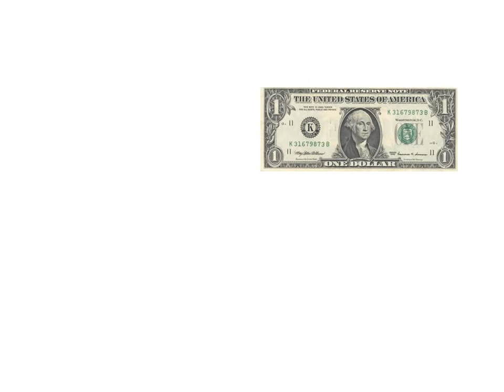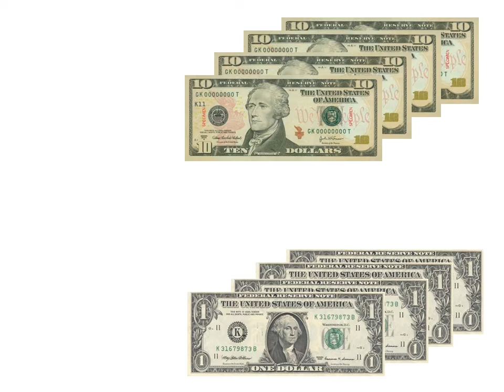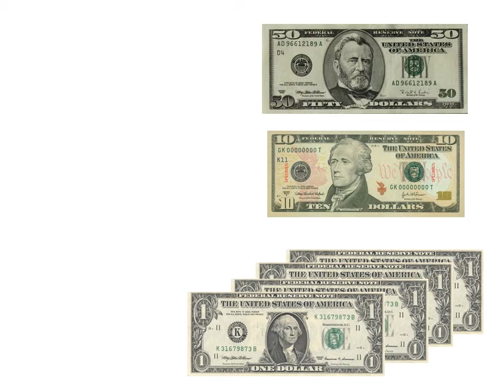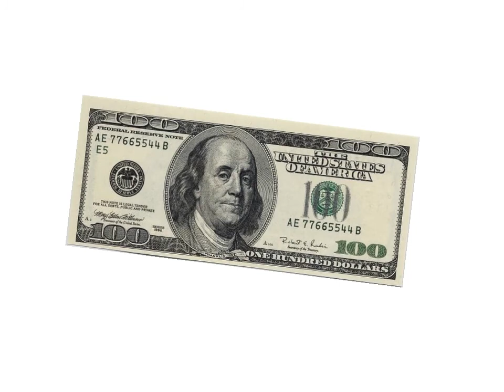Counting 1 to 100 - Chinese Mandarin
by Cristina Lee